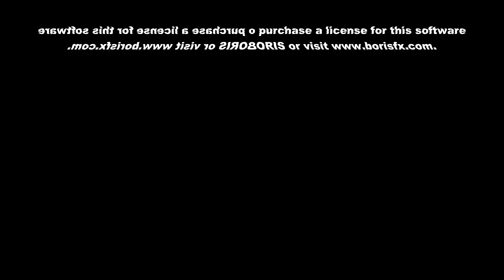(NEW EFFECTS) Klasky Csupo In Erzatzup V5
How To Make Erzatzup V5

BCC Cartooner: (Default)
TV Simulator: Line Sync 0.7500
Mirror: Reflect Right

Erzatz - 005

And Done